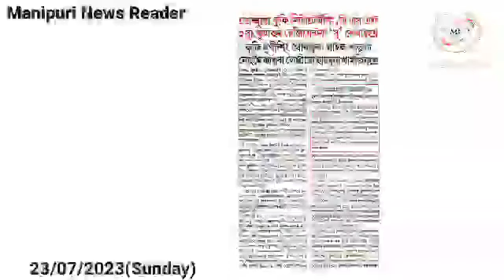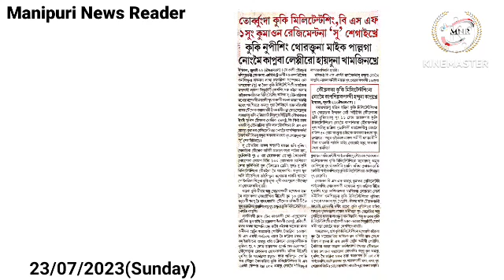👉Torbung da Kuki Militant Sing, BSF Amasung Kumaon Regiment na 'SoO' Segaikhre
👉Kuki Nupising Thoraktuna Mike Pallaga Nongmei Kapnaba Leppiro Haiduna Khamjinkhre